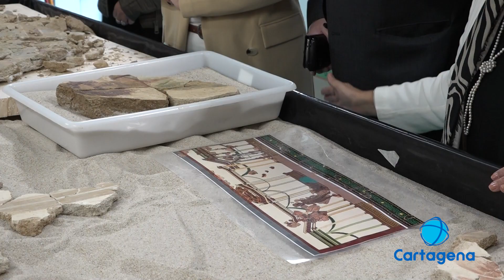La excavación de la primera fase del pórtico del Teatro Romano alcanza ya el 40% del total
Cinco meses después del inicio de los trabajos de excavación del sector occidental del pórtico del Teatro Romano, las obras ya alcanzan el 40%. A su vez la recuperación de una pintura mural conservada en una estancia del interior ha permitido reunir 1.500 piezas.